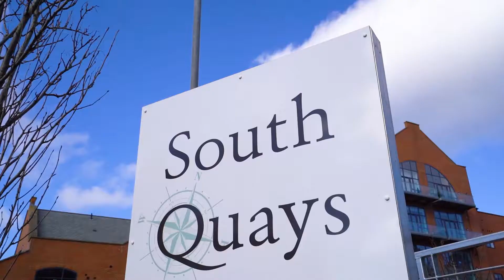Phenomenal Property For Sale: Long Row, South Shields. Unique buying opportunity!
Not to be missed in this iconic riverside development, a superb opportunity to acquire a contemporary stunning luxury apartment with panoramic river views and South and West aspect balcony. This wonderful development has being completed to a high specification with no 44 offering fantastic design features and unique accommodation. This is open plan living with volume and space not seen before. On offer are two bedrooms, two en suites, a walk in wardrobe, separate cloaks Wc and a utility room, open plan lounge diner with high spec kitchen, tv/cinema room and the balcony. The home comes with two parking spaces in a secure curtilage. EPC B
South Quays sits on the edge of the River Tyne with South and West aspect balconies virtually hovering over the water. Each apartment is unique in its layout and all have lift and stair access. No 44 is a second-floor luxury apartment of around 1600 square feet with great ceiling heights and superb room sizes with the added features of a second internal reception room which is ideal for a TV/Cinema Room. The second bedroom comes with full loft space via a ladder which provides great additional storage space along with the large hall cupboard and useful utility room. This is a superb apartment with a great specification and aspect. Not to be missed.

Price : £374,995

Colin Lilley Estate Agents
118 Fowler Street
South Shields
Tyne & Wear
NE33 1PZ.